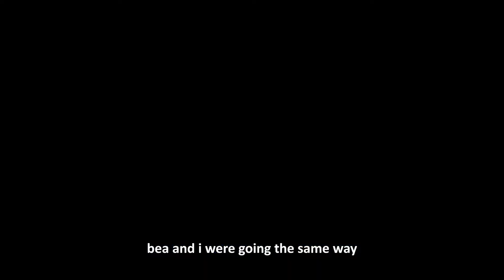chamber look-alike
Timestamps:
0:00 - chamber look-alike
0:20 - heist joke
0:48 - can't fly
1:41 - in search for clearance girl
2:03 - you're a rando!
2:26 - HE'S SPICY
3:16 - filipino pride
3:30 - flattened
3:56 - 1-7
4:16 - unfair
4:36 - cat rp
4:47 - with my luck

             3 Nights - Dominic Fike